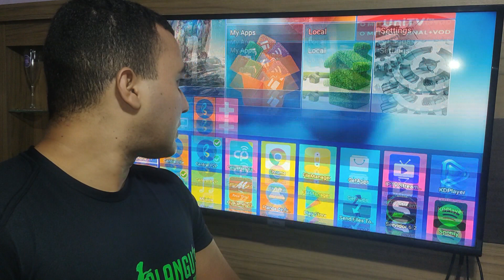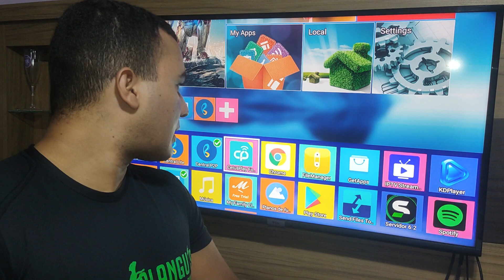Como adicionar app na tela inicial do tv box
Fala galera, agora estarei mostrando como adicionar app na tela inicial do tv box.

⚠️Teste o Amazon Prime Vídeo Grátis por 30 dias e assista vários filmes e séries